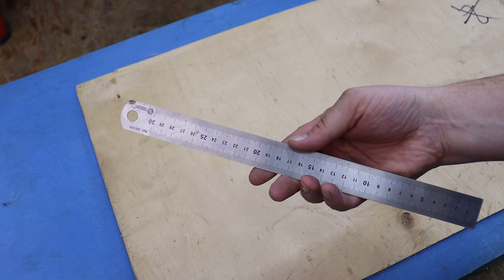I didn't believe it myself! Brilliant idea in 3 minutes!